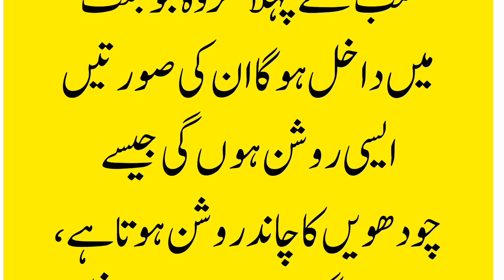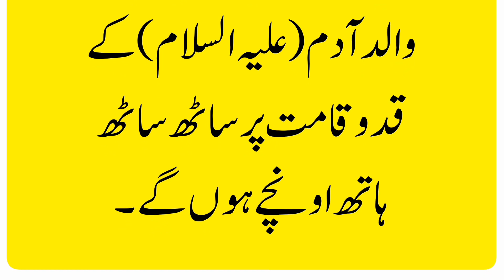Islamic motivational quotes Urdu Islamic quotes Islamic story | gokand Islamic tv